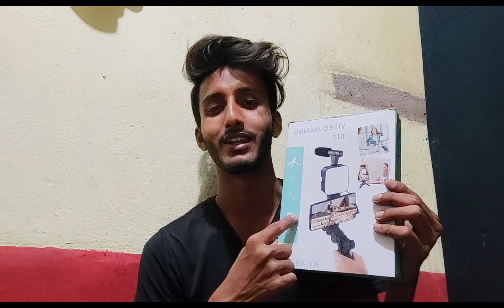Ye hai mera vlogging kit 😃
I'll be sharing my vlogging kit with you, which includes everything you need to get started.

First up, we have the camera. I use the Poco M2 pro which has great autofocus and image stabilization features. It's also lightweight and easy to carry around.

Next, we have the microphone. I use the Rode VideoMicro, which is a compact and affordable option that provides great audio quality.

For lighting, I use the Lume Cube Panel Mini. This LED light panel is small and portable, but it packs a punch with its adjustable brightness and color temperature.

To keep everything organized, I use the Lowepro Photo Classic BP 300 AW backpack. It has plenty of space for all of my gear and even has a built-in rain cover for protection against the elements.

Finally, I use video making kit. This flexible tripod allows me to easily adjust the height and angle of my smartphone, and it can even wrap around objects for unique shots.

Overall, this is my go-to vlogging kit, and I highly recommend it for anyone looking to start their own vlogging channel. So, what are you waiting for? Get out there and start creating!

Video making kit
Mobile stand tripod
Boya mic